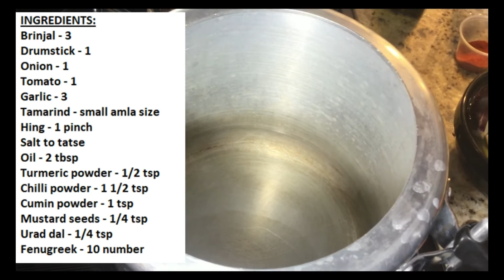சுவையான கத்தரிக்காய் முருங்கைக்காய் புளிகுழம்பு | katharikai Murungakkai Pulikulambu